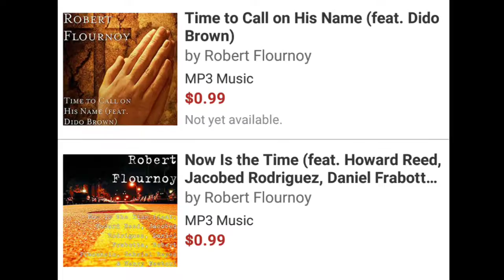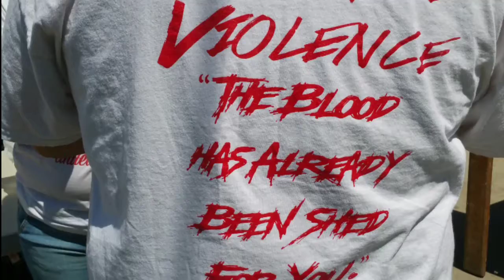"Time To Call On His Name"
Christian rap song created to minister to the gangs in the community.